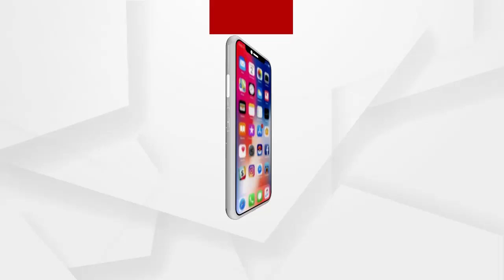ଶେଷ ହେଲା ନିର୍ବାଚନୀ ପ୍ରଚାର...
ରବିବାର ସନ୍ଧ୍ୟାରେ ତାମିଲନାଡୁ ଓ ପୁଡ୍ଡୁଚେରୀରେ ପ୍ରଚାର ଶେଷ କଲେ ଜେପି ନାଡ୍ଡା...